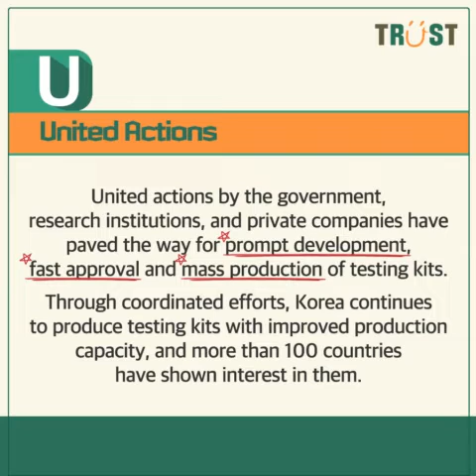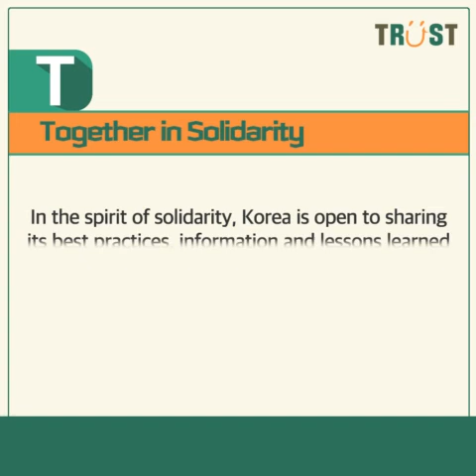Korea's Fight Against COVID-19 'T R U S T'